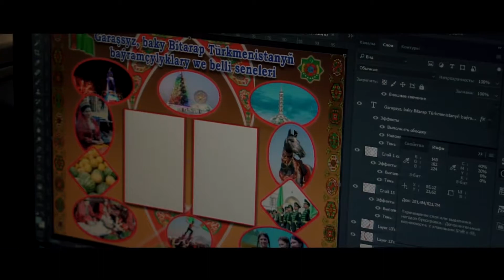сюрприз от родителей выпускникам!